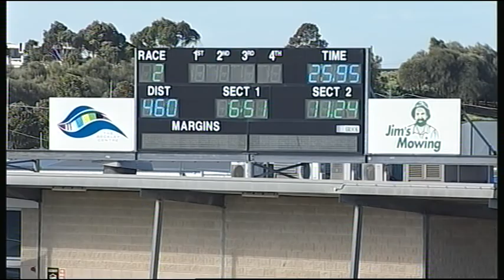GEL TUE 03 OCT 17 R2